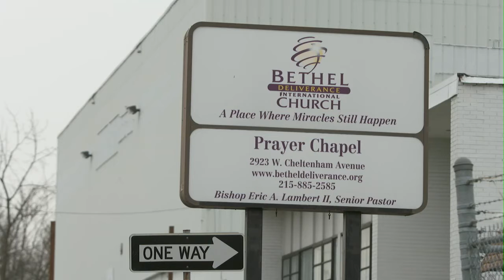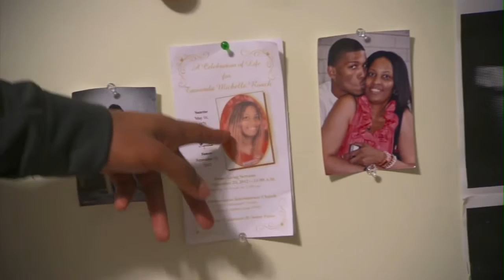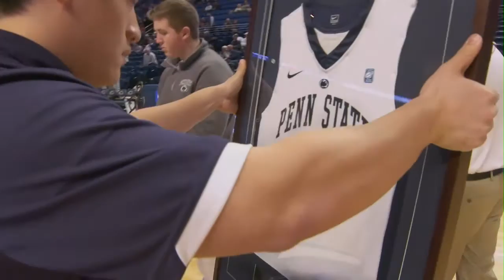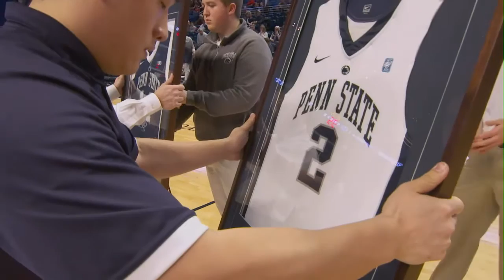The Journey: Big Ten Basketball 2015 - D.J. Newbill Feature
A look back at the careers of Wisconsin’s Frank Kaminsky and Traevon Jackson, Michigan State’s Travis Trice, and Penn State’s DJ Newbill.